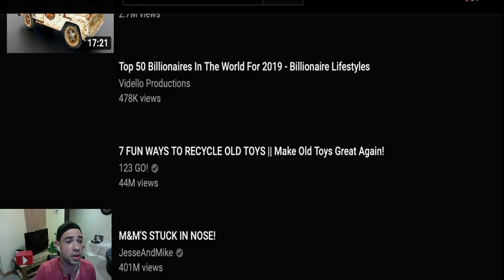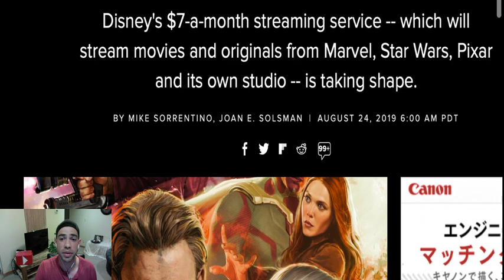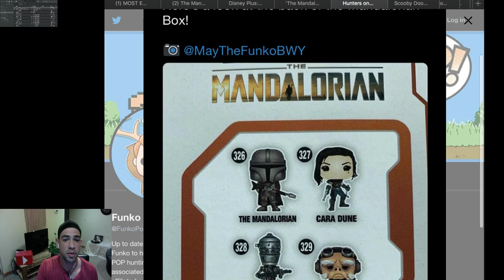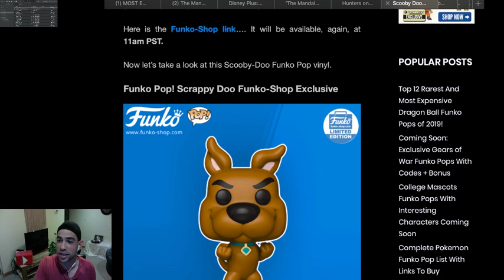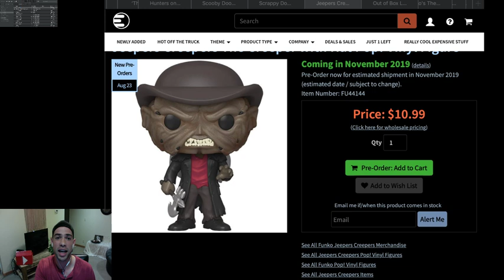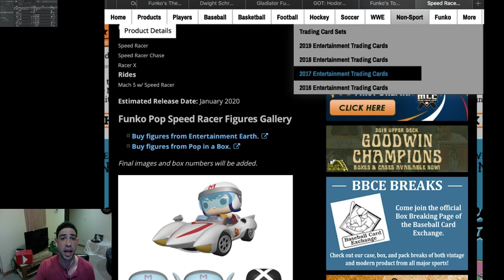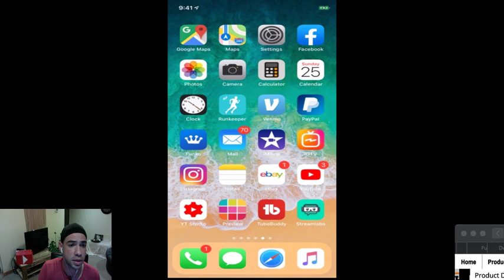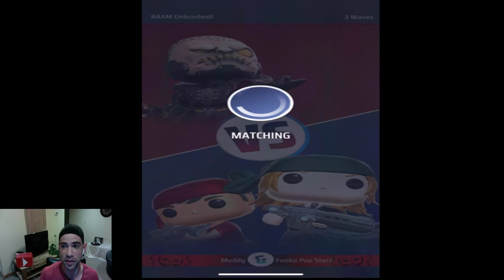Mandalorian Trailer and Funko News.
Mandalorian Trailer and Funko News. In this video Cam goes over some Funko news.

AMAZON STAR WARS SMUGGLERS BOUNTY FUNKO BOX

EQUIPMENT I USE TO MAKE VIDEOS:

1. -Laptop For editing

1. -Laptop For editing
2. -Computer for editing
3. -Yeti Microphone
4. -JOBY Gorilla Pod
5. -IPhone 10
6. -IPhone Wide lens
7. -Camera
8. -Lighting
9. -Gimbal
3. -Yeti Microphone
4. -JOBY Gorilla Pod
5. -IPhone 10
6. -IPhone Wide lens
7. -Camera
8. -Lighting
9. -Gimbal